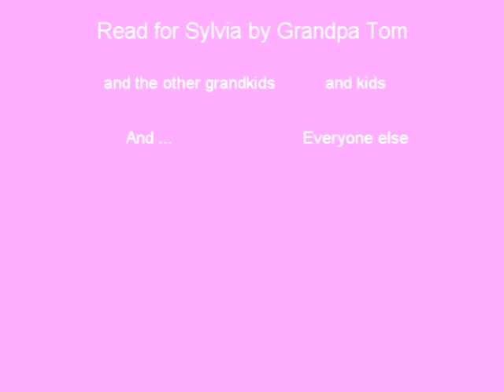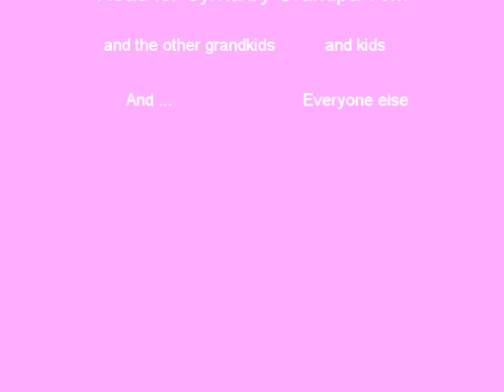101 Dalmatians read by Grandpa Tom